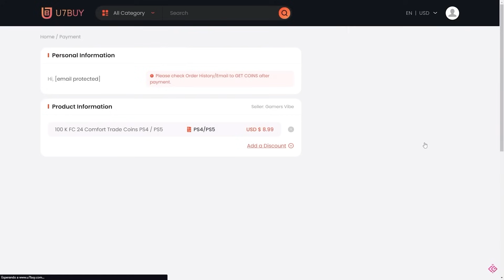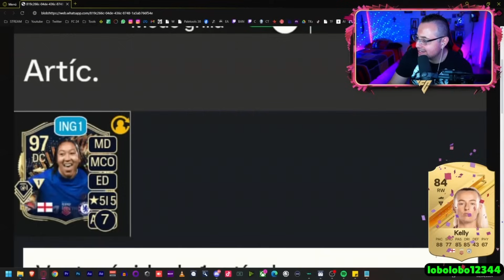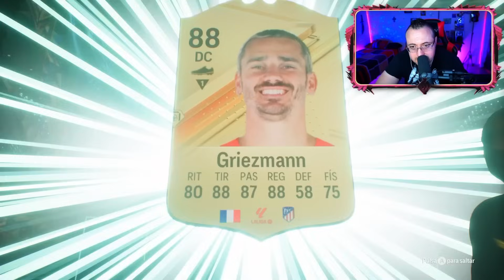MI EXPERIENCIA CON JULIAN ALVAREZ 92 TOTS | TOTS PREMIER LEAGUE PACK OPENING | FC 24 PLAYER REVIEW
Gift Cards economicas, Recarga Directa, Claves de Juegos y mucho más en entretenimiento solo
➡️Si gustas apoyarme puedes convertirte en Miembro 🙏